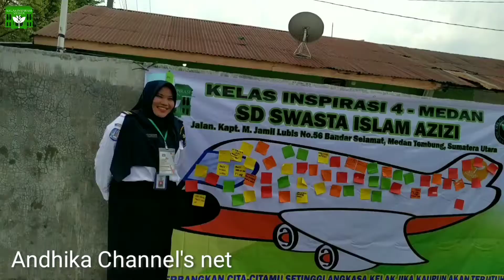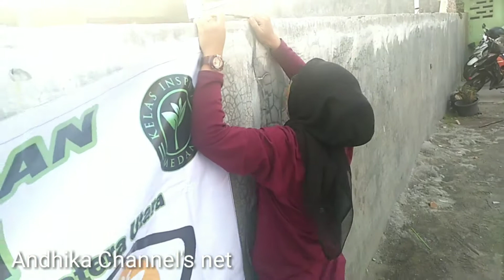Seru..!! ikut Kelas Inspirasi Medan 4 - Kelompok 10 [Vlog)